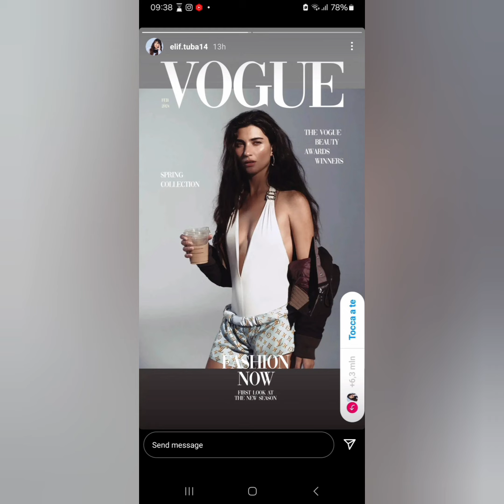27 sentyabr 2024